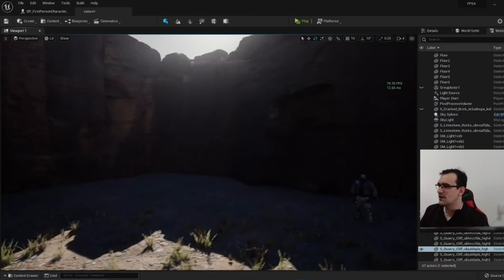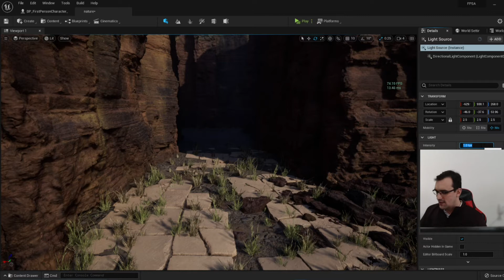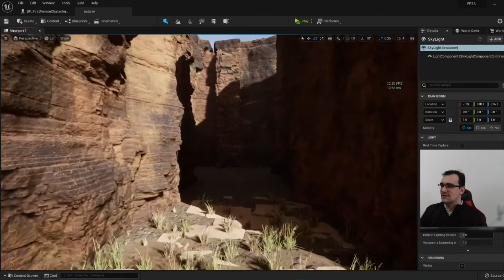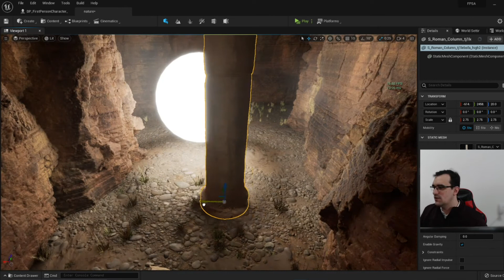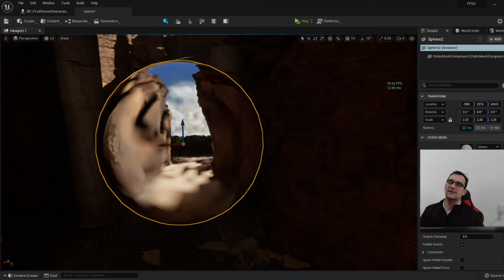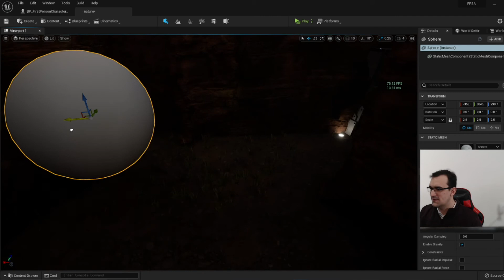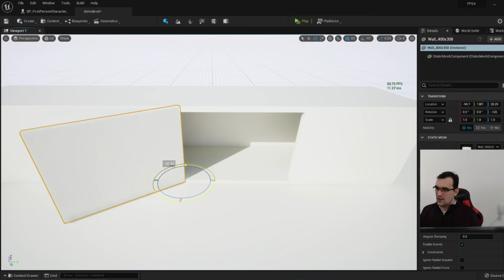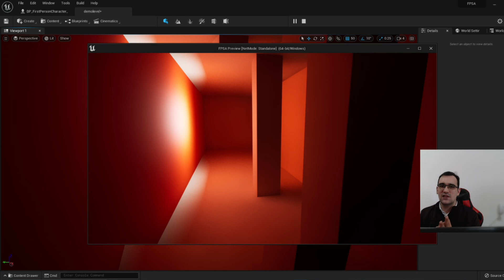Unreal Engine 5 - conhecendo o Lumen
Neste video, irei mostrar um pouco do lumen, e como utilizalo-, exploramos um pouco mais dos efeitos de luz e sombra, luz direta e indireta, rebatimento e um pouco do reflexo.
Vale lembrar que ainda esta muito cedo para saber se a UE5 será desta forma, muito ainda deve ser atualizado e a versão estável sairá apenas em 22.